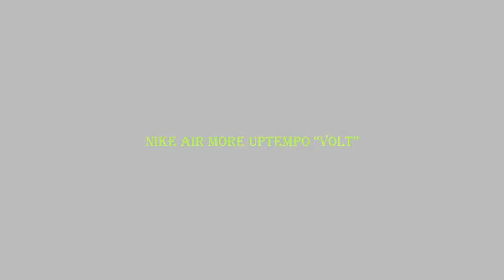Nike Air More Uptempo Volt Detailed Look